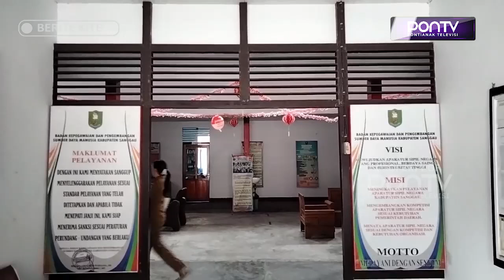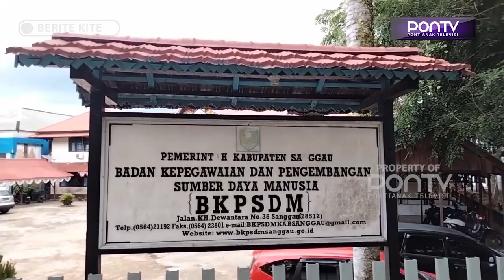Pemkab Sanggau Umumkan Formasi Seleksi CPNS Tahun 2024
Pemerintah Kabupaten Sanggau secara resmi mengumumkan seleksi pengadaan CPNS di Lingkungan Pemkab Sanggau tahun angaran 2024, Senin (19/8) kemarin.

Adapun total formasi yang dibuka sebanyak 327, terdiri dari jabatan fungsional kesehatan dan tenaga teknis.